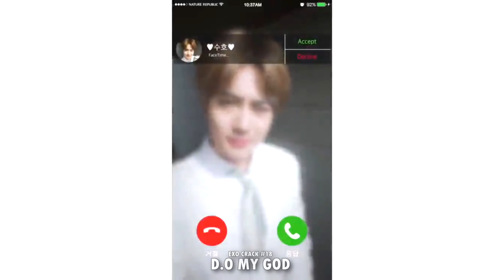EXO CRACK #18.0 (The power of kpop and anime on my side)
Have a Merry Little KPOP Christmas everybody!
Spend time with your family, stop listening to kpop for a bit and eat all the food they give you.
I hope all your wishes come true tonight!

aLSO, STOP SAYING I LOOK LIKE CHANYEOL OR I'M GOING TO LOSE MY JOB AS WINWIN' STUNT DOUBLE!

Happy Holidays!

I only own myself.